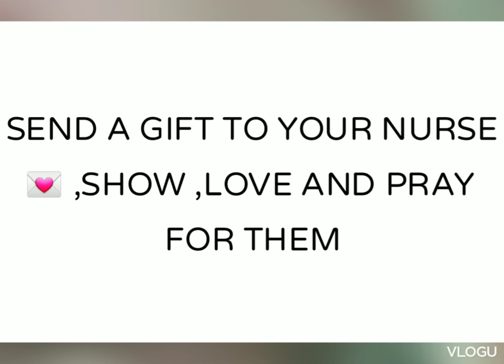YOU ARE A HERO